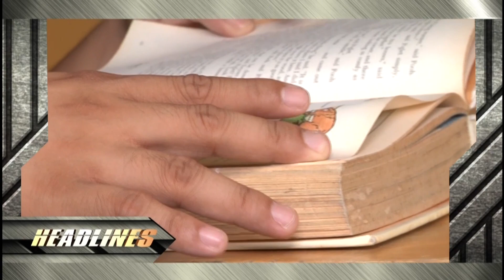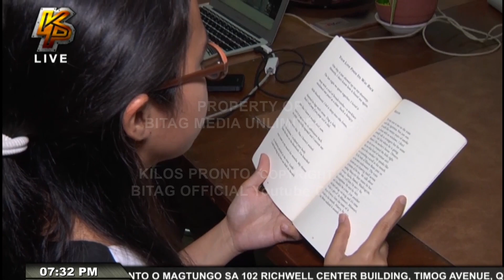MISYON: MGA PINOY, MATUTONG MAGBASA!